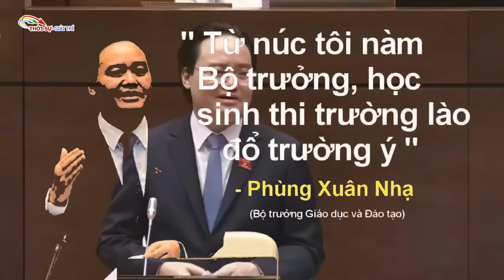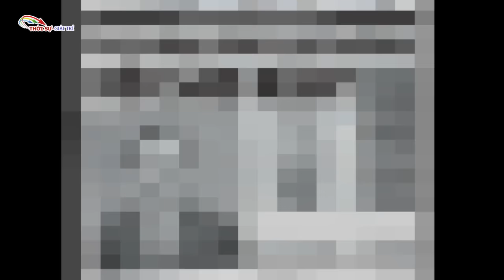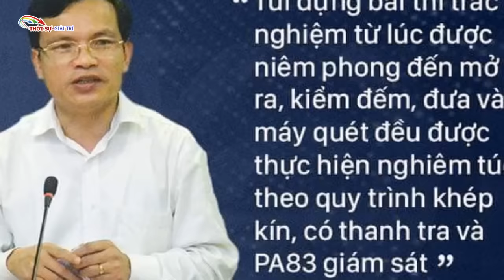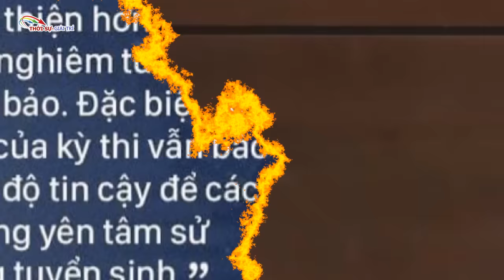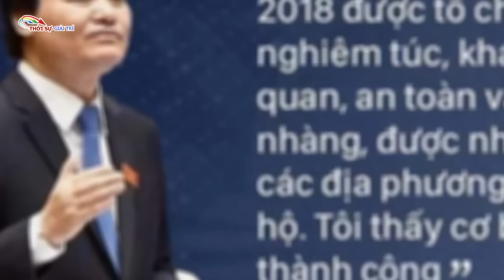Giáo dục mục nát - Tham nhũng tương lai